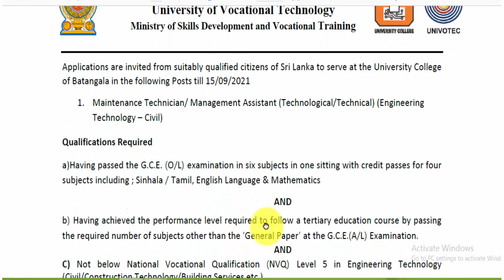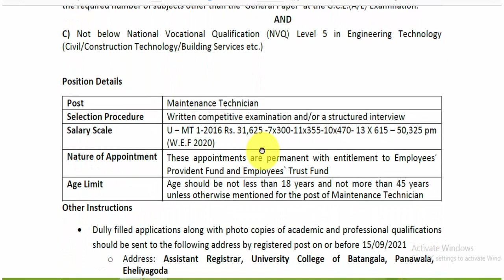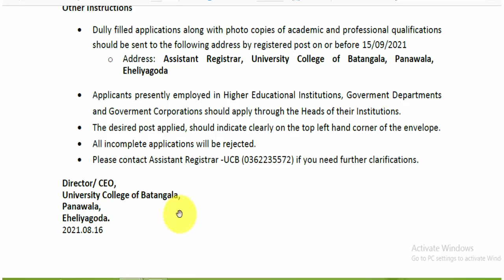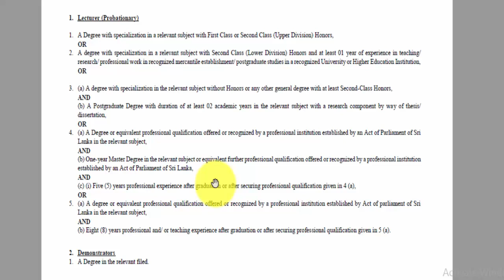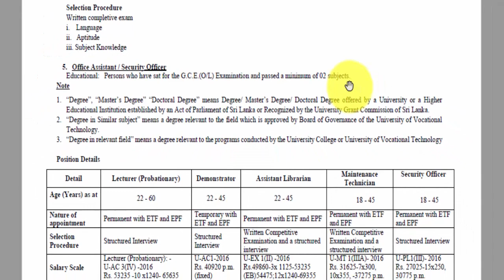Dinamina gazette|government jobs|management Assistant vacancies|security officer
සියලු විස්තර හා අයදුම්පත් මෙහිදී ලබා ගත හැකිය.
රැකියා විරහිත සියලු දෙනාට හැකිතාක් share කරන්න